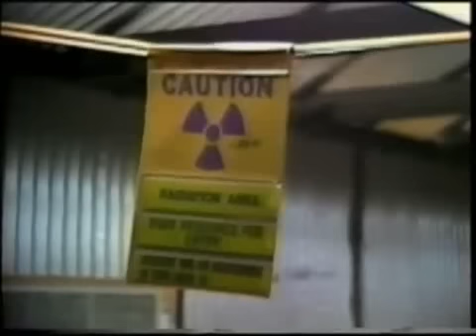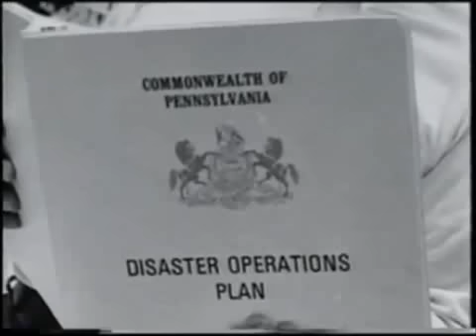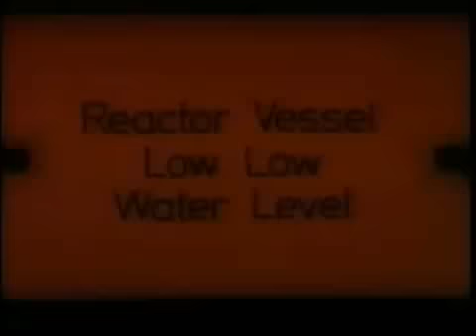MELTDOWN AT THREE MILE ISLAND PART 3